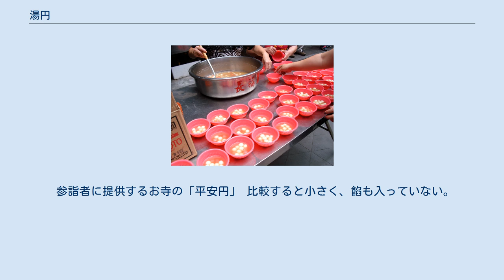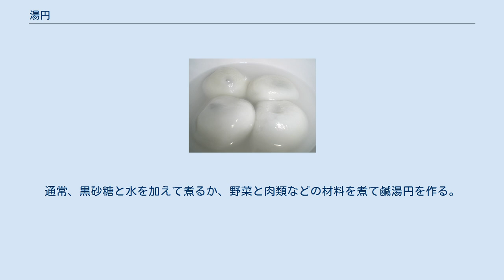湯円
湯円 清水湯円 湯円（繁体字：湯圓、簡体字：汤圆、拼音: Tāngyuán タンユェン）は、中国の伝統的な小吃のひとつ。
冬至の風物詩的な食品で、もち米で作ることが多い。
呉語では「湯糰」、莆仙語では「丸囝」、台湾語では「圓仔」（îⁿ-á）、客家語では「圓粄」と呼ぶ。
通常は紅白の二色で、餡はゴマとアズキで作る甘いもの（甜湯圓）と肉で作る塩辛いもの（鹹湯圓、簡体字では咸汤圆）がある。
 呉語では湯糰といい、寧波のものが特に知られている。
白玉粉、ゴマ、ラード・砂糖・粉末黒ゴマを合わせた餡を合わせて作る。
色は白く、粘らないものが有名である。
現在、寧波の近隣ではこの製法が多く取り入れられている。
缸鴨狗などの店が知られている。
 四川地域では湯圓と称される。
毎年、春節の時期に食べられている。
特に旧暦の元日と15日の両日を象徴する食べ物である。
湯円は甘いものと塩辛いものがある。
甘いものは黒砂糖やブラウンシュガーを使い、落花生、クルミ、ゴマ、バラなどを加える。
塩辛いものは外見を扇形にし、肉、葱、生姜などで餡を作る。
 湯圓又は𥻵と称する。
作り方は元宵と湯円の間にあたり、もち米で作った粉を湿らせてこねて作る。
餡は無く、魚を煮たものを入れる。
食べるときに小麦粉、黒ゴマ、砂糖、落花生粉などをまぶす。
冬至の朝、湯円と福橘を祖先にお供えし、その後、一家全員で朝食として食べる。
 参詣者に提供するお寺の「平安円」 比較すると小さく、餡も入っていない。
通常、黒砂糖と水を加えて煮るか、野菜と肉類などの材料を煮て鹹湯円を作る。